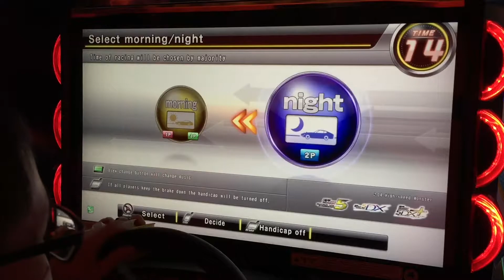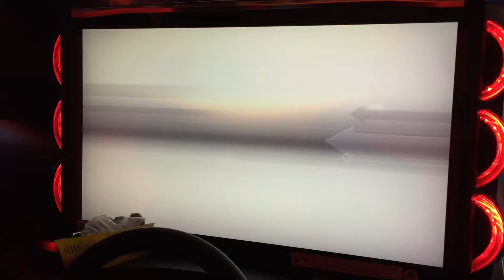WMMT6 | 22nd Pre-Stream Battle #11 / 700HP/G Nagoya / 4 Way Vs Battle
This was one of the battles before the live stream on the 22nd So basically if you couldn't already tell, I like to use the funny HP. Is 700HP/G able to keep up with 800HP/D? Find out and enjoy the video :)

Recorded On: 22 September 2020